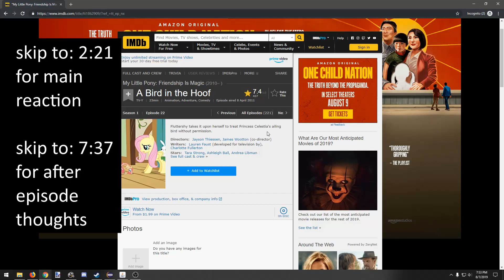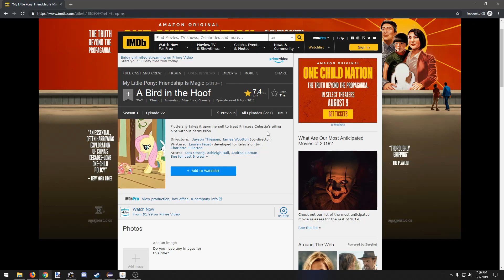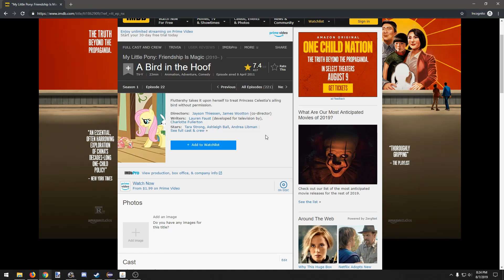A, sort of, grown man tries to watch My Little Pony, S1E22 A Bird in the Hoof